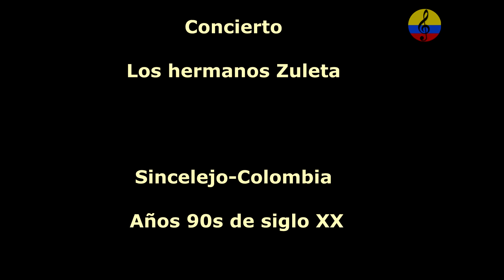Los hermanos Zuleta, vallenato clásico